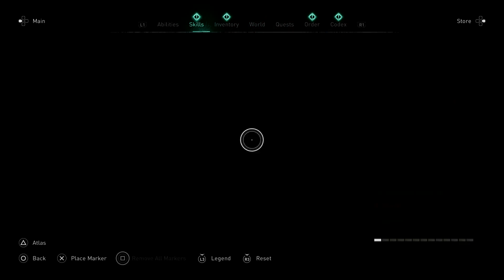ASSASSIN'S CREED VALHALLA Walkthrough Gameplay Part 37 - ZEALOTS (No Commentary)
The game is scheduled for release in late 2020 for Microsoft Windows, PlayStation 4, Xbox One and Google Stadia, and is to be Ubisoft's launch title for the next-generation consoles, the PlayStation 5 and Xbox Series X.

Assassin's Creed Valhalla is an open world action-adventure game, structured around several main story quests and numerous optional side missions. The player takes on the role of Eivor, a Viking raider, as they lead their fellow Vikings against the Anglo-Saxon kingdoms. The player will have the choice of playing Eivor as either male or female and is able to customise Eivor's hair, warpaint, clothing, armor, and tattoos. The variety of weapons available to the player has been expanded to include weapons such as flails and greatswords. Combat has been changed to allow dual wielding of almost any weapon, including shields, and every piece of gear that the player collects is unique. The Eagle Vision mechanic of previous titles will return in the form of "Odin Sight". The player's companion animal will be a raven named Sýnin (Old Norse for "insight") who can be used to scout the nearby areas, much like previous avian companions had done in Origins and Odyssey, and other parts of the game world from afar before Eivor engages in combat. There will be more focus on the stealth aspects for both traversing the game world and in combat. The "social stealth" concept from earlier Assassin's Creed games will return: Eivor can hide from enemies not only in stationary environmental objects, but can pull down their hood and slip into certain crowds to use them as cover. Eivor can feign death, use their raven to distract guards, and can access a hidden blade for near instantaneous assassinations. The game's key bosses will all, through specific combinations of approach, tactics, and weapon selection, be able to be assassinated through a single attack, but still can be defeated through numerous other routes.